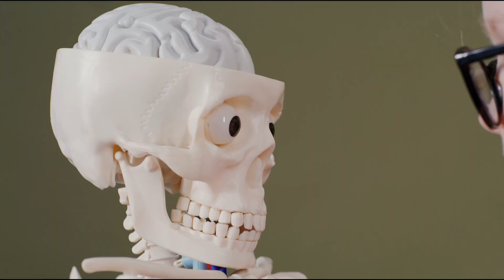Can You Do The Impossible? Descartes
How does an immaterial mind wield influence over the material realm?

Audio: elevenlabs.io